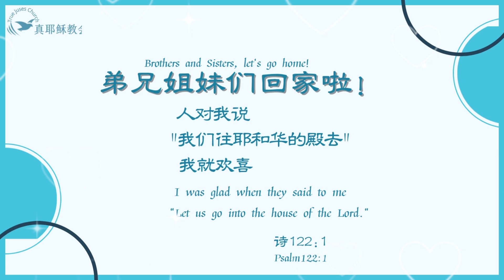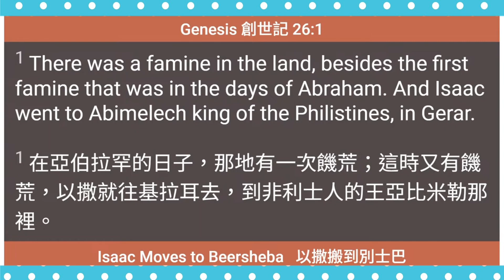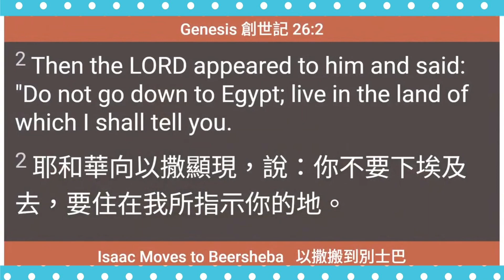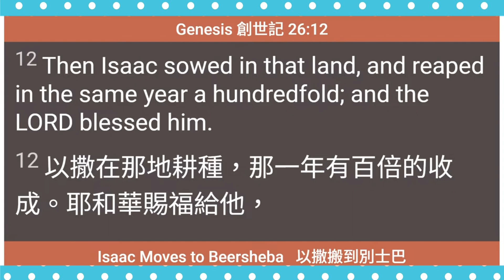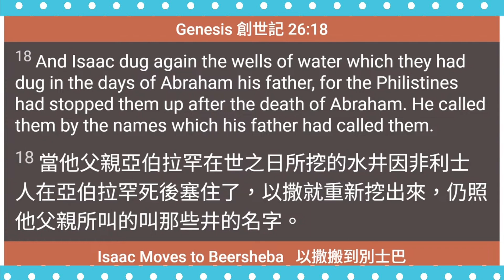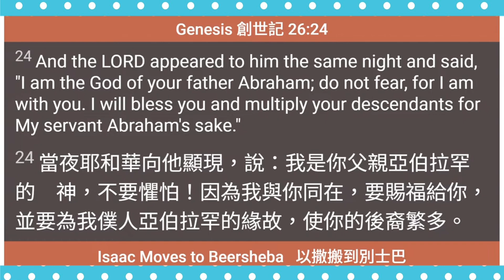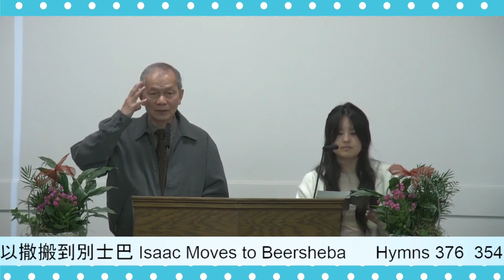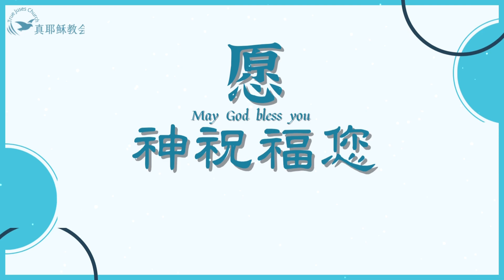以撒搬到別士巴 Isaac Moves to Beersheba(中英)梁得仁傳道